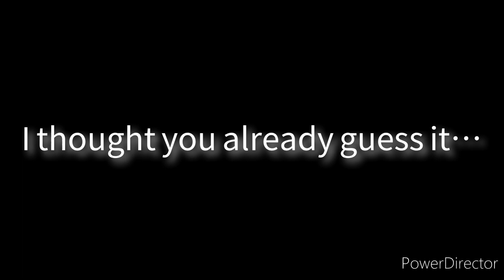Promenade sounds familiar…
Q:Don't you think this is too far-fetched?
A:Yes.

Last part have some problems,but I think it's funnier,so I don't cut it.